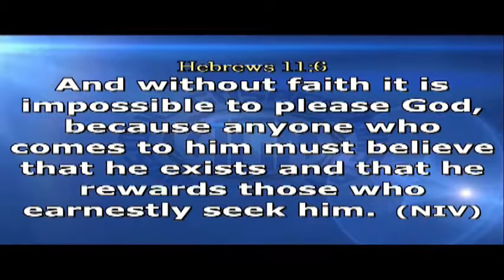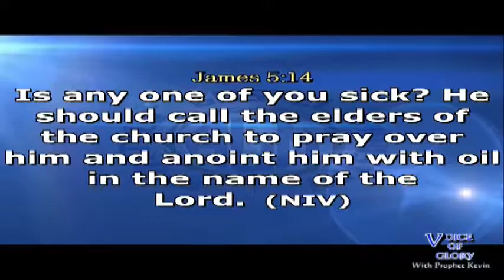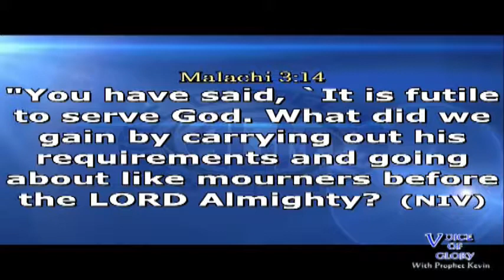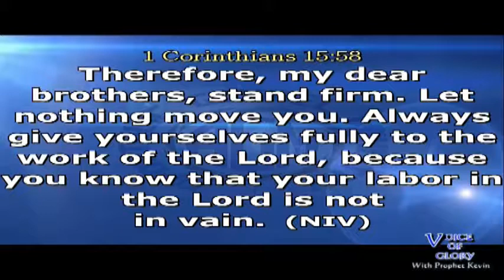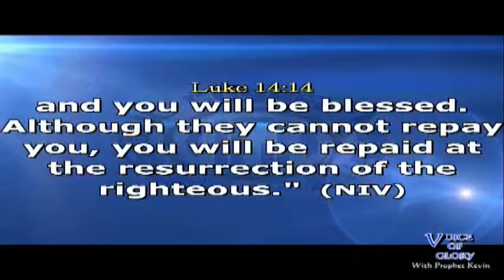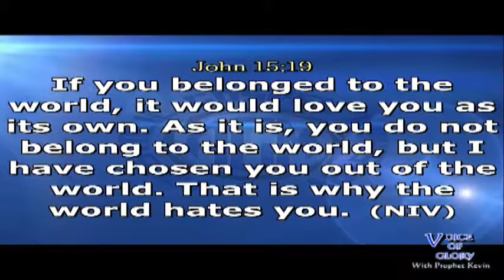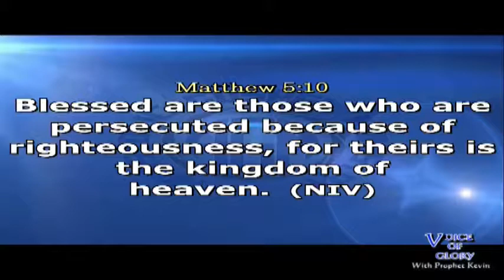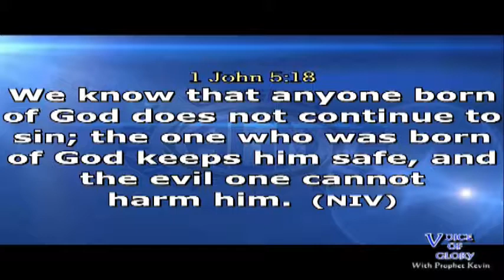THE REWARD OF CHRISTIANITY 11 MAY 2018